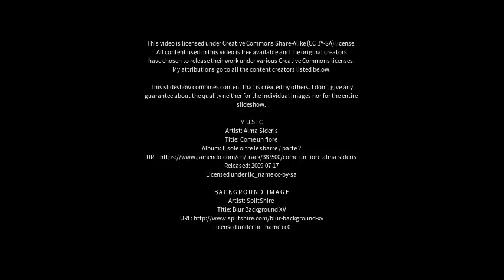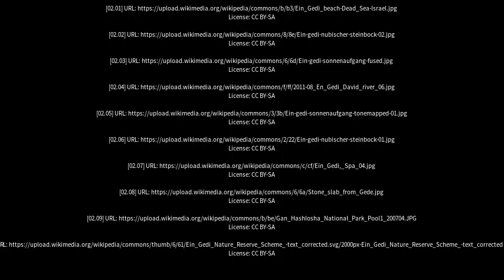Best places to visit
Best places to visit - ‘En Gedi (Israel) Best places to visit - Slideshows from all over the world - City trips, nature pictures, etc.